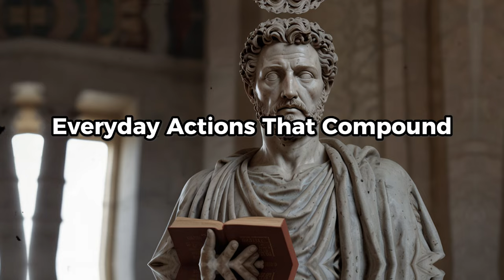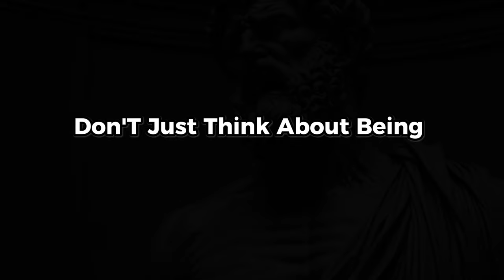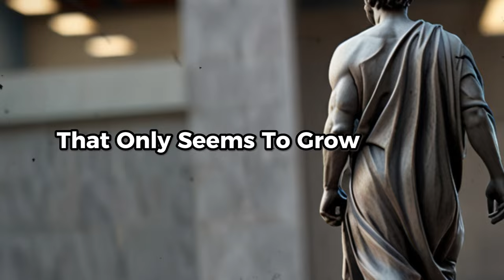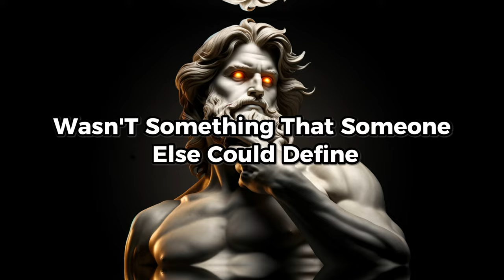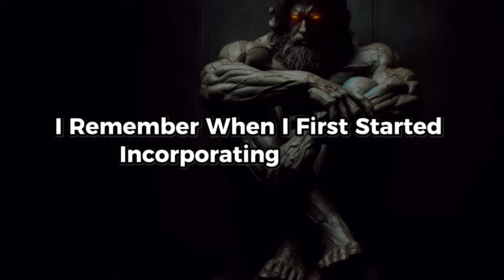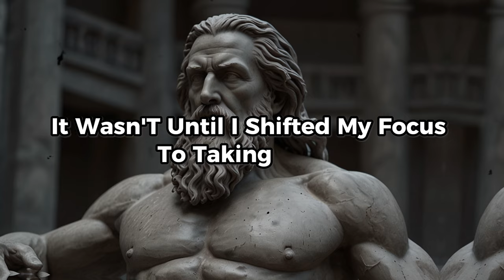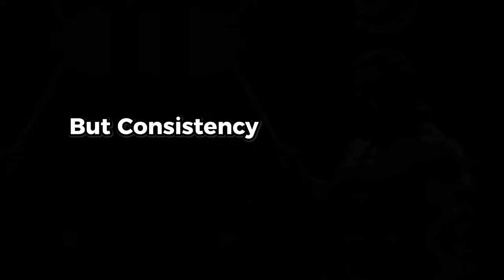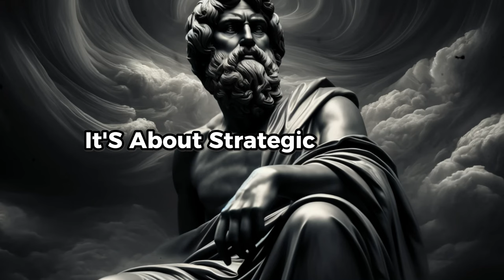12 SMALL But POWERFUL Habits of Successful People (The Winning Formula) | Stoicism Philosophy